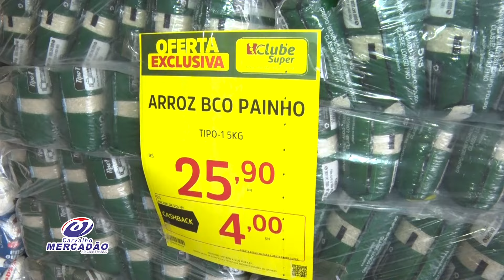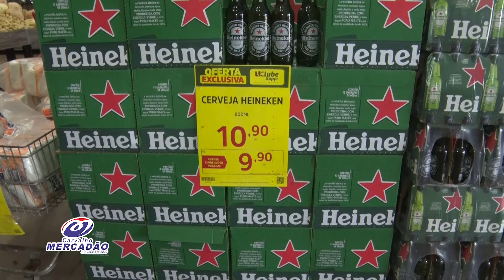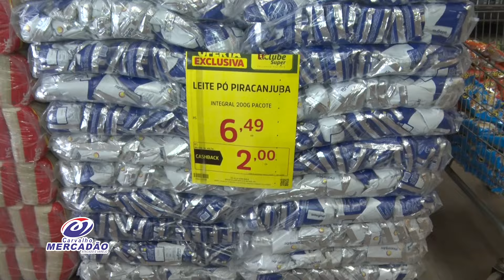MAT MERCHAN CARVALHO MERCADÃO 23 08 24